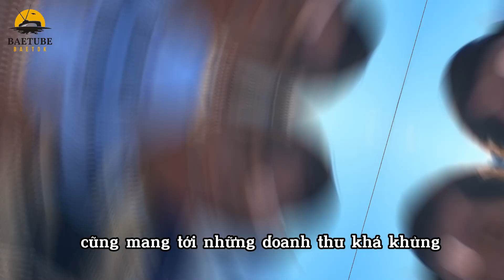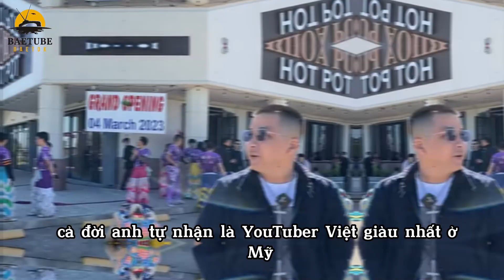Lộ tin tức GIA THẾ THỰC SỰ CỦA KHOA PUG, gia đình tài phiệt TOP 1 Việt Nam | 3 Phút Hải Ngoại